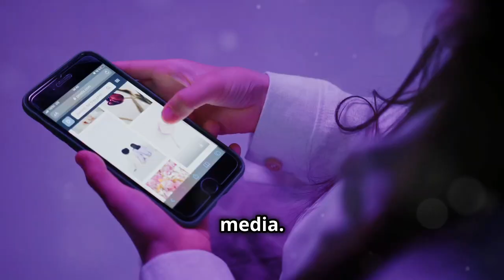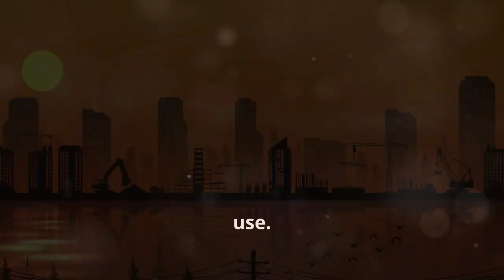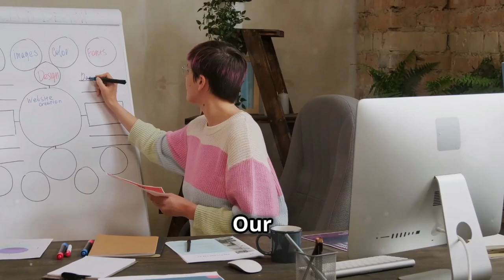Focus vs. Screens: Is Your Attention Under Attack? 🧠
In the modern world, social media, applications, and cellphones compete all the time for our attention. Have you ever had trouble focussing or found it easy to become sidetracked by notifications? 😵‍💫 You're not by yourself! In this video, we examine how screen time affects our ability to focus and provide solutions.* 🚀

✅ BEST SELLER MOTIVATIONAL BOOKS (you will get a freebie!)
✅ FREE ULTIMATE AFFIRMATION CARDS (When you put in your email, the cards will AUTOMATICALLY be sent to your inbox. You can print all the cards and choose one daily to stay inspired and motivated!)🌈

Chapters:

00:00:00 A Moment Lost
00:00:30 A Global Epidemic
00:01:01 Doing Less, Worse
00:02:12 The Key to Deep Focus
00:03:16 A Constant Companion
00:04:06 Individual Strategies for Focus
00:05:00 Reshaping Our Digital World
00:05:56 Building a More Mindful Future

*Based on the article 'Social media and many other facets of modern life are destroying our ability to concentrate. We need to reclaim our minds while we still can'. The Guardian (n.d.)